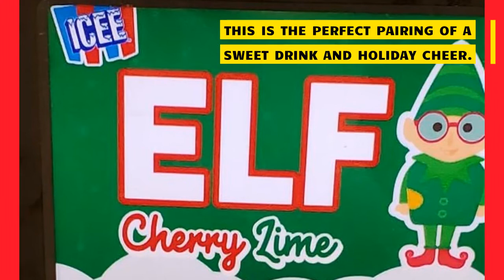Target is selling lime green ‘ELF’ icees for a limited time this holiday season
Inspired by the jolliest Elf in the North Pole, Target has released a lime green icee. This is the perfect pairing of a sweet drink and holiday cheer.  The icee features a cherry lime flavor and comes in a lime green color. This one is definitely Buddy approved. So make sure you get over to your nearest target to snag one before they’re gone.

where parenting news meets entertainment